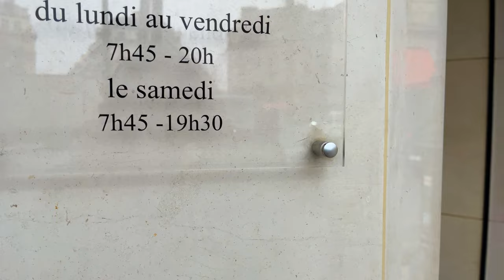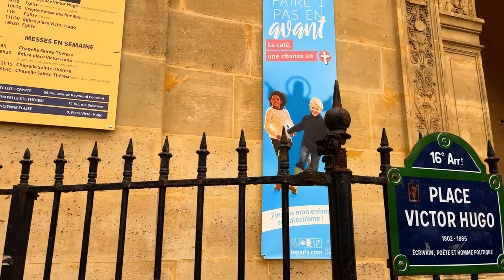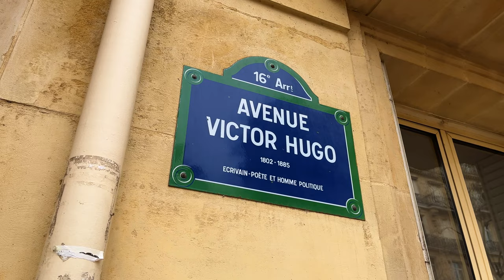【4K】Avenue Victor-Hugo Paris Morning Walk (Ultra HD 60fps)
Walking along Avenue Victor Hugo in Paris 16th arrondissement on a cloudy and cold morning.